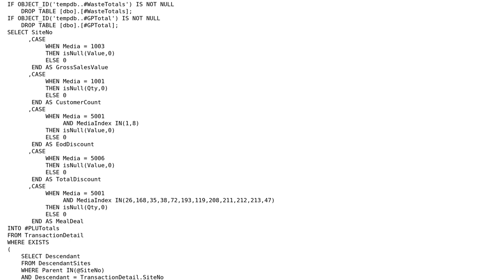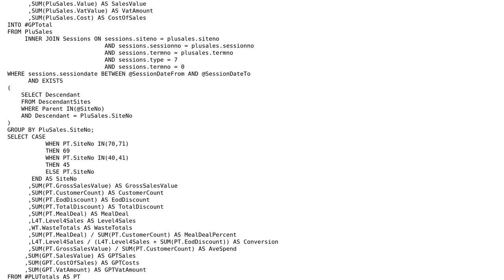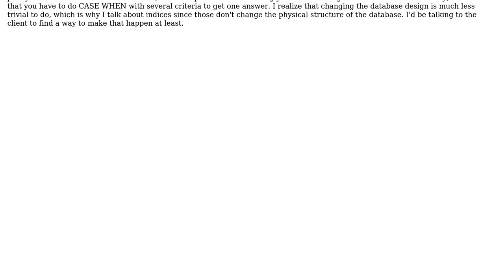Code Review: SQL query to return a set of calculated values per site from multiple tables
With thanks & praise to God, and with thanks to the many people who have made this project possible! You are responsible for your own actions.